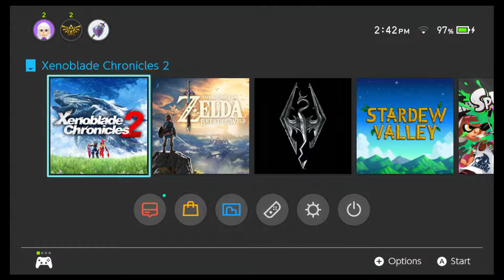Let's Play Xenoblade Chronicles 2 Blind: Part 1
... Now that is a lot of cutscenes.

Hey everyone, I'm back! I've got time to record on my winter break, so I figured I would start immediately! Sorry I've been gone for so long. I'll be uploading a 'recap slideshow' of a few games, so look forward to that as well.

As for XC Blind, I have to wait to get my Wii U back to finish it. Until then, take care!